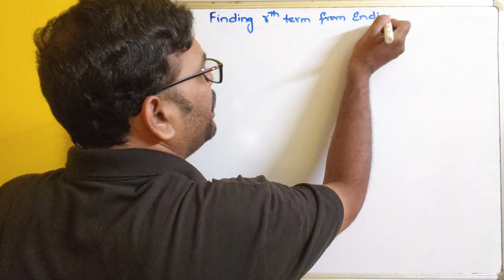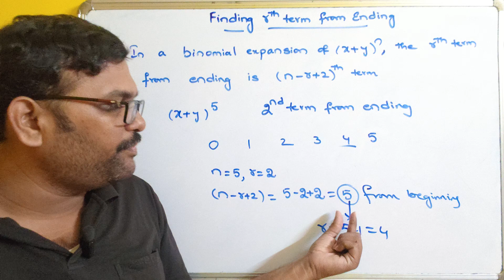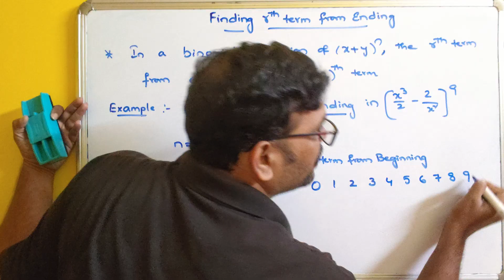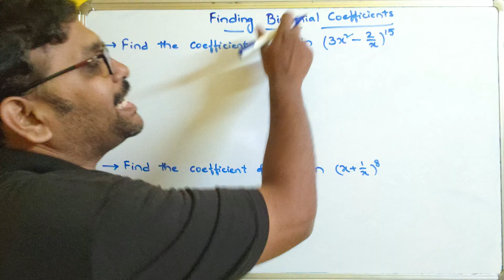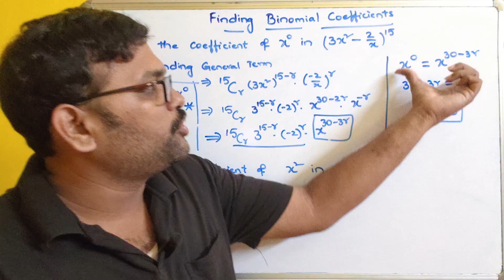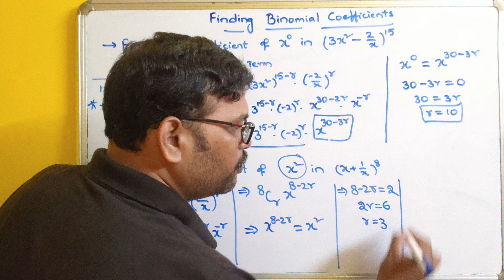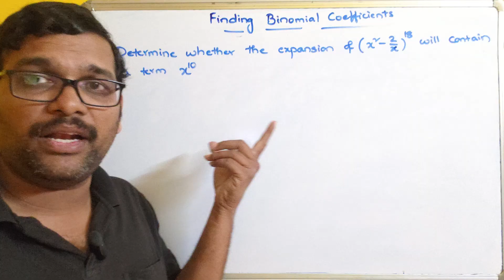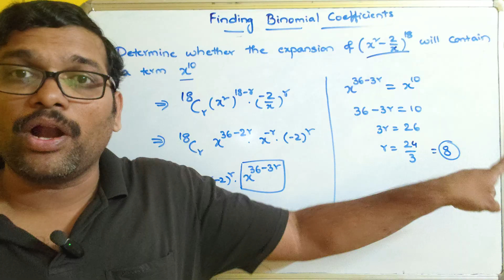Finding Binomial Coefficients in Binomial Expansion with Example || Finding Term from Ending || DMS